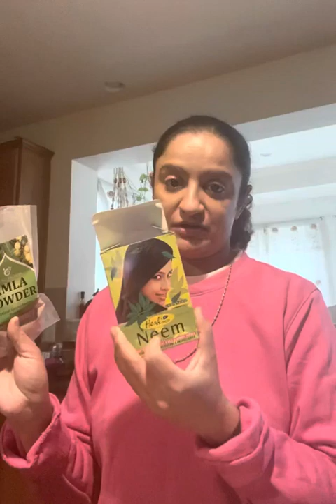Natural, Ayurvedic, and Herbal Homemade Deep Conditioner